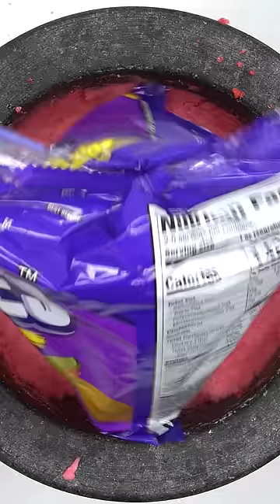Red Face Mask